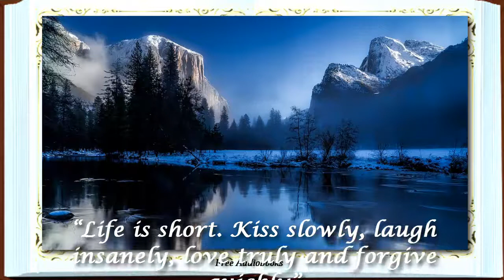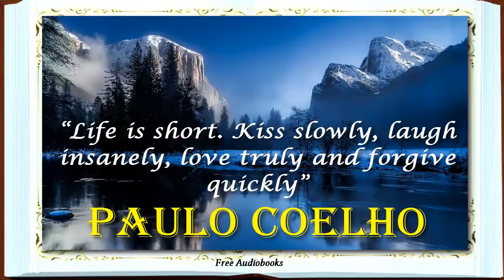Paulo Coelho, Most Powerful Philosophical Literary Quotes on life and love, Iulia Toyo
Life is short. Kiss slowly, laugh insanely, love truly and forgive quickly – Paulo Coelho
Read by Iulia Toyo